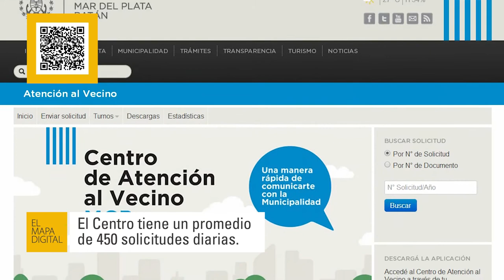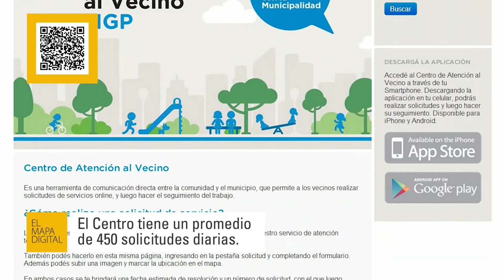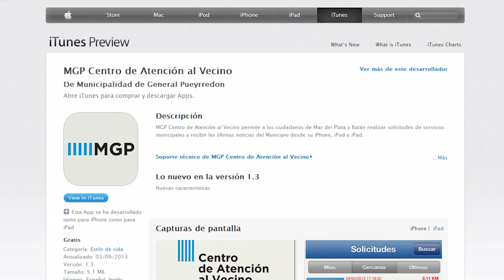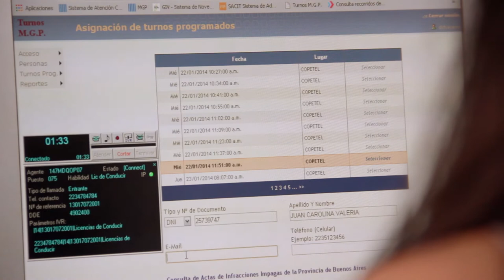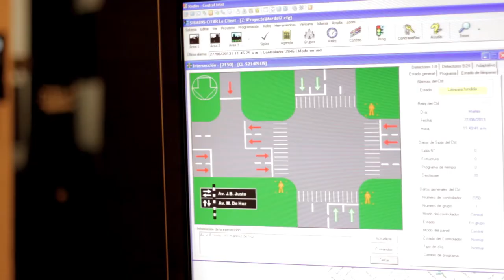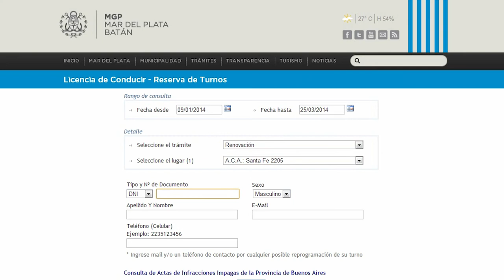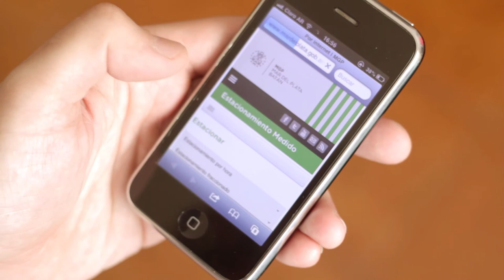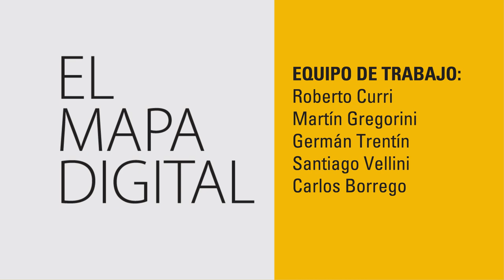El Mapa Digital - Centro de Atención al Vecino - 147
Mar del Plata es una ciudad pionera en latinoamérica en cuanto a la inclusión de tecnologías móviles para relacionarse con los ciudadanos. No podríamos estar ajenos a esto, y conocimos el funcionamiento y el centro de atención del reciente sistema de atención al ciudadano.